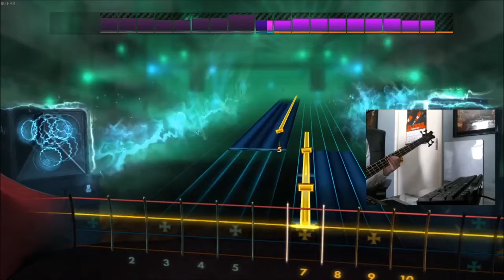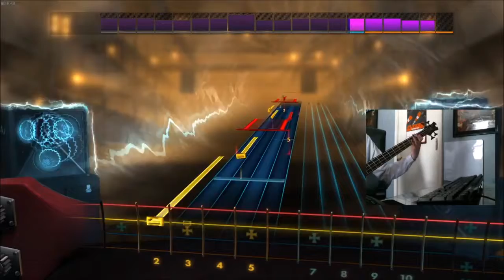Accept - The Undertaker Bass Cover (Rocksmith)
I don't mean to upload so many covers, I just keep finding banger songs!
Accuracy was 98%